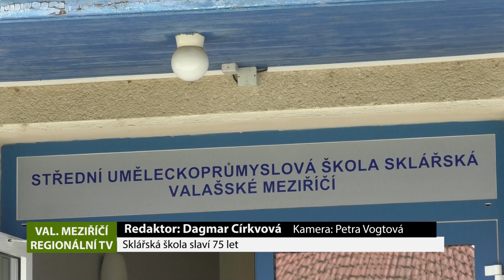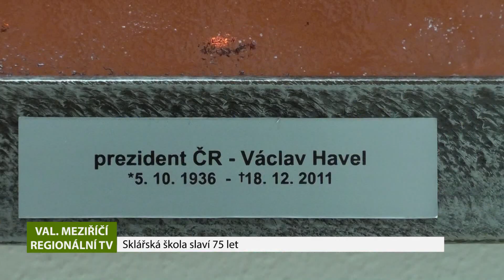VALAŠSKÉ MEZIŘÍČÍ: Sklářská škola slaví 75 let